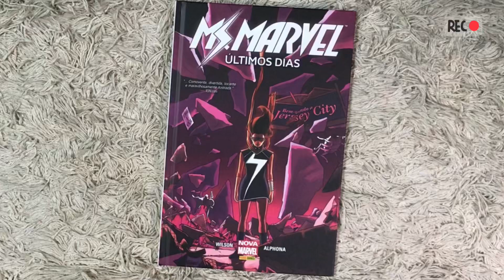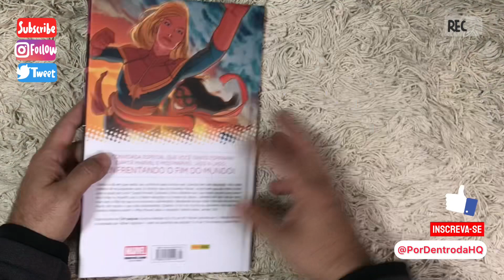Ms. Marvel Últimos Dias - Panini Comics - Preview PorDentrodaHQ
Edição ⭐️⭐️⭐️⭐️⭐️

Para comprar
Amazon